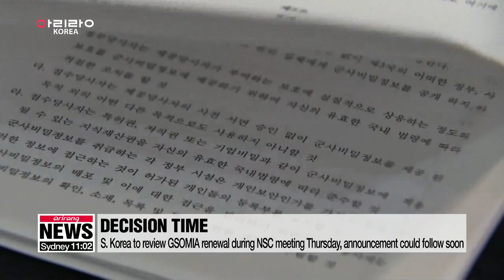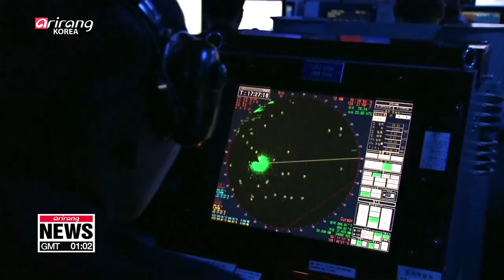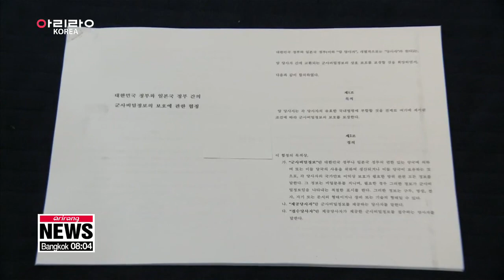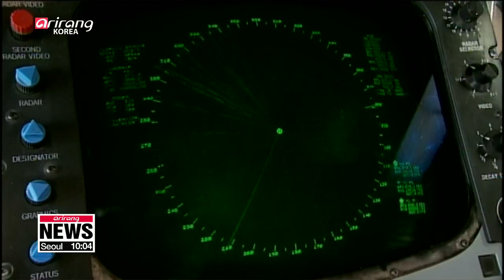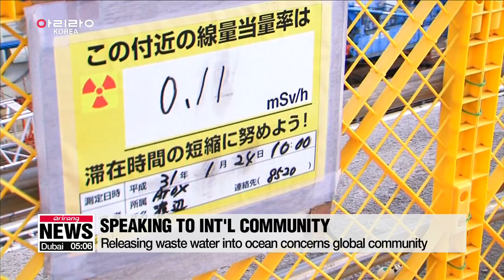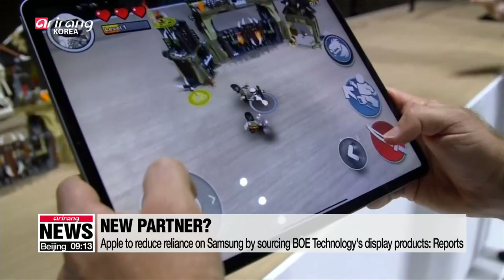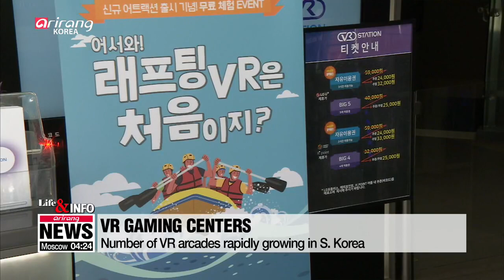[FULL/ ARIRANG NEWS 10:00] S. Korea to review GSOMIA renewal during NSC meeting Thursday...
▪S. Korea, Japan hold bilateral meeting in Beijing amid high tensions between two sides

▪Int'l community should work together to prevent Japan from discharging waste water into Pacific Ocean: Greenpeace campainger

▪S. Korea reconsiders 2020 Olympic training in Japan due to radiation fears: Minister

▪Washington ready to engage as soon as N. Korea responds: U.S. envoy

▪U.S. State Department offers no more details on Biegun's trip to S. Korea

▪N. Korea's Pakchon uranium enrichment plant not showing any signs of major activity: CSIS

▪Trump vows again to help Apple against Samsung Electronics

▪Young female tourists from Asia driving increase in tourists to South Korea

▪Korea’s biggest broadcast contents market BroadCast WorldWide kicks off on Wednesday

▪Merkel challenges Johnson to find backstop solution in 30 days

'▪Missing' British Hong Kong consulate employee detained in China for violating 'public order'

▪Single-use plastics to be banned in Nepal's Everest region from next year

▪Next era of VR taking hold in S. Korea

▪More rain down south until afternoon